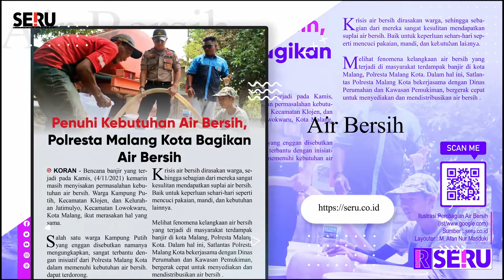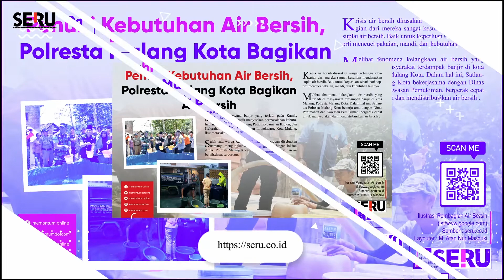Penuhi Kebutuhan Air Bersih, Polresta Malang Kota Bagikan Air Bersih | Koran Digital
Bencana banjir yang terjadi pada Kamis, (4/11/2021) kemarin masih menyisakan permasalahan kebutuhan air bersih sob.